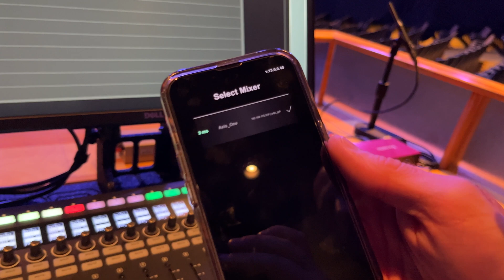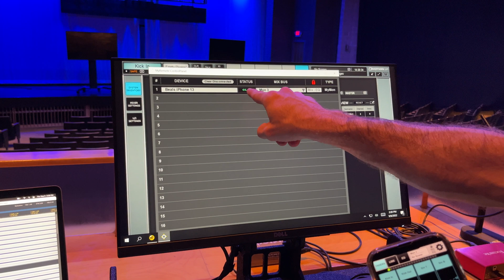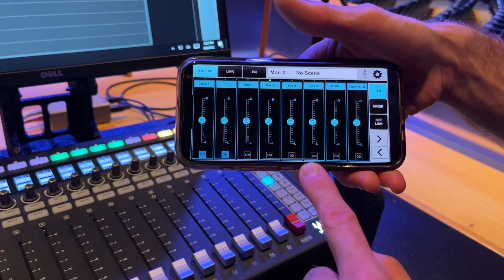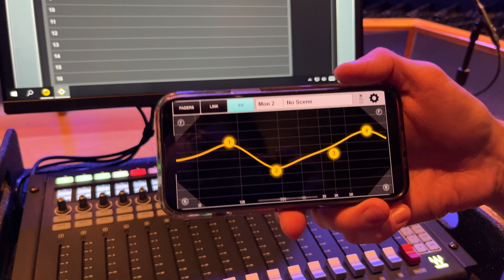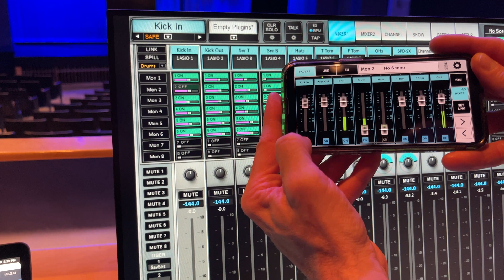20 - Using the LV1 MyMon App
Using the MyMon IEM mixing app with your Salt Network LV1 system.